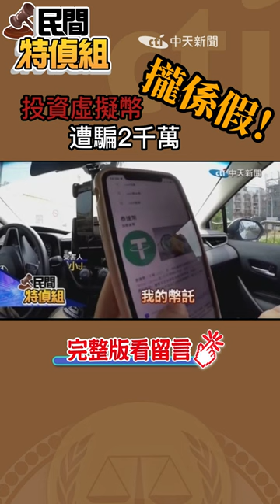【民間特偵組 73-2】虛擬貨幣投資領嘸 民眾慘淪詐騙集團提款機